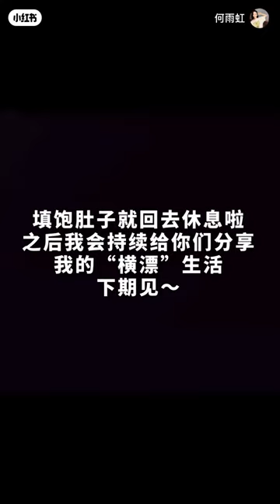何雨虹 VLOG 轉場去橫店啦